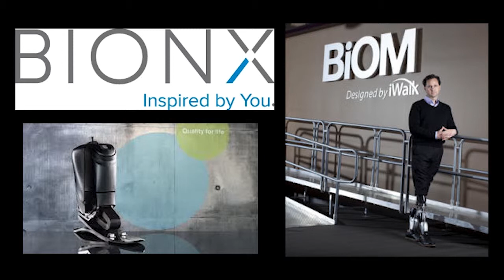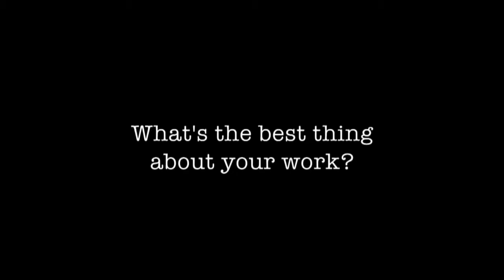The Story of Hugh Herr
References:
“An Active Step: Ottobock Acquires BionX.” Ottobock, Ottobock, 8 Mar. 2017,
“BionX Medical Technologies.” Linkedin, Linkedin, 2018,
Brackeen, Gerard. “Hugh Herr in Design News.” Pinterest, Pinterest,
Burke, Matthew M. “Advances in Prosthetics Pair Limbs with Robotics.” Stars and Stripes, Stars
and Stripes, 17 Nov. 2012,
“Hugh Herr.” DLD Conference, Hubert Burda Media Holding KG / DLD Media GmbH, 2016,
“Hugh-Herr-Mit-Biomechatronics-Prosthetics-258x300 |.” Wheelchair Accessibility Blog and
Disability News, AMS Vans, LLC, 1 Aug. 2012,
Herr, Hugh. “The New Bionics That Let Us Run, Climb and Dance.” TED, TED Conferences,
Herr, Hugh. “Hugh Herr.” Nova The Secret Life of Scientists and Engineers, Public Broadcasting
Service, 13 May 2013,
“Hugh Herr.” Who Says I Can't, WSIC Foundation, 2019,
“Person Overview ‹ Hugh Herr – MIT Media Lab.” MIT Media Lab, MIT Media Lab,
“Watch Hugh Herr's Commencement Address.” Blogs @ MU, Millersville News, 19 May 2011,